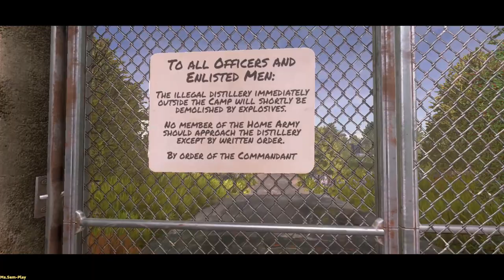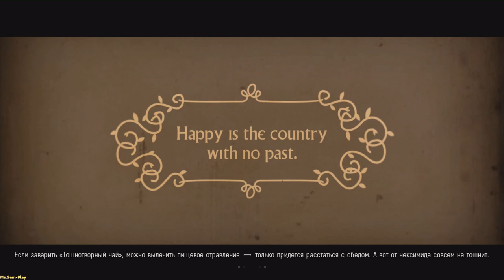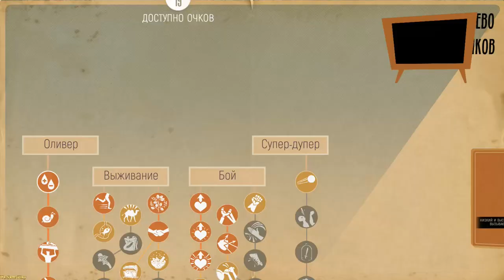We Happy Few ► Road to bunker(Дорога в бункер) №52